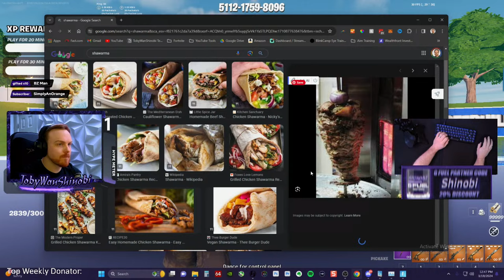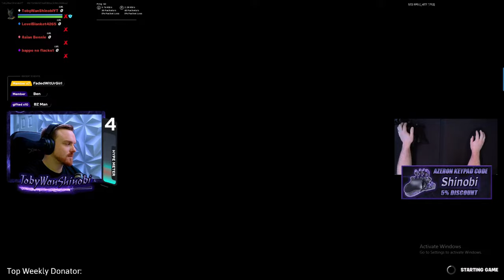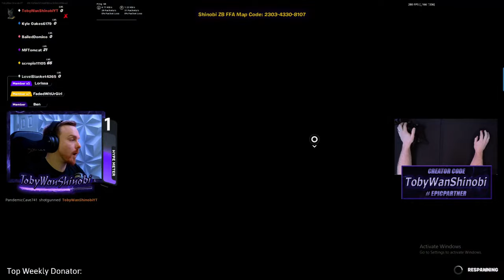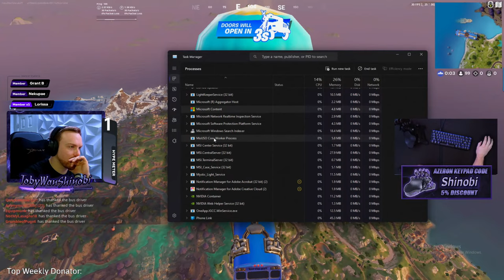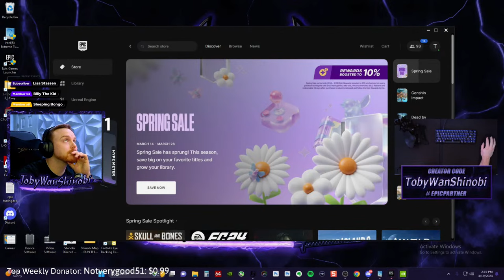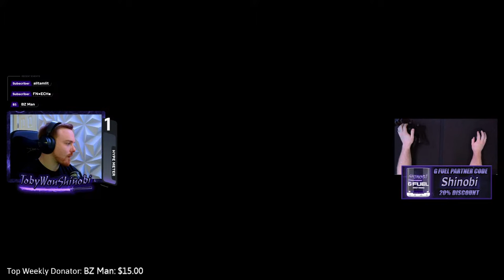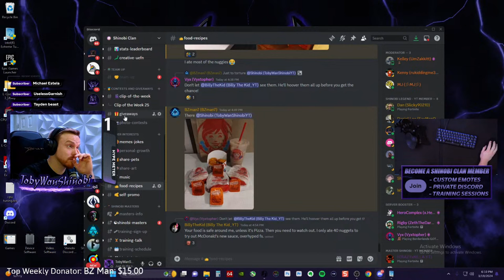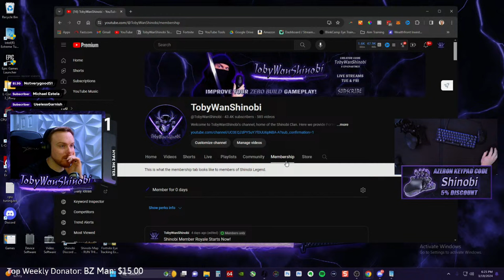Grandmaster Shinobi Plays Zero Build SOLOS LIVE Season 2 UPDATE of Fortnite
Use CODE:    TobyWanShinobi     in your Fortnite Item Shop!

Fortnite Chapter 5 Zero Build LIVE STREAM

My current mouse: Logitech G303 Shroud Edition Mouse (claw grip mouse):

Mouse Skates - Pulsar Superglide Mouse Skates for Logitech G303 Shroud:

My other recommended mouse for non-claw grip users:
Logitech G PRO X SUPERLIGHT Wireless (Beloved by all pro gamers):

Wrist Wrest for Keypad: Lingsfire Memory Foam Mouse Wrist Rest

Mouse Pad: Fnatic Dash XD, Hybrid Fabric 37" x 20" XXL Size:

Gaming Headset: Steelseries Arctis Nova Pro (Xbox, PS, and PC versions available):